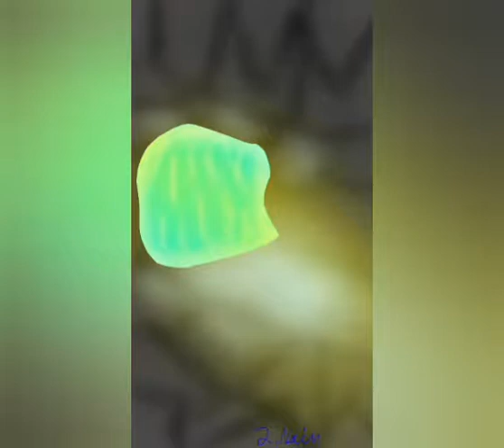Among Us in human version and a animation. Some beautiful places.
I made the animation for H20 Delirious. But there are some of his friends like Noble, Vanessa, Cartoons (in the end he left the game), Dead Squirrel, Wildcat. I hope you liked.

I liked to do more challenges.  I hope you liked the Video.

-Perfect (not from Ed Sheerand)